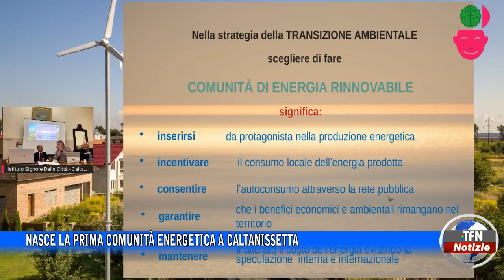Nasce la prima comunità energetica a Caltanissetta